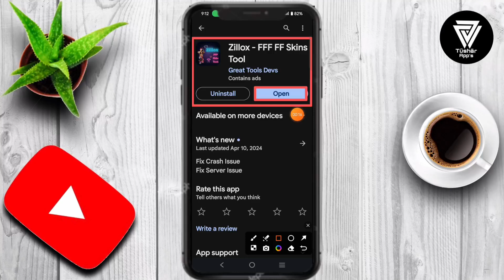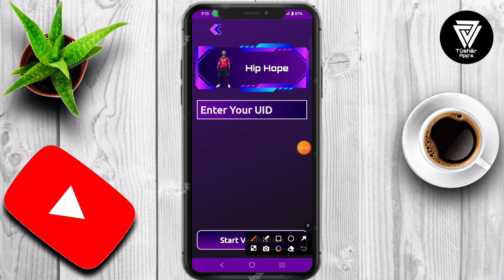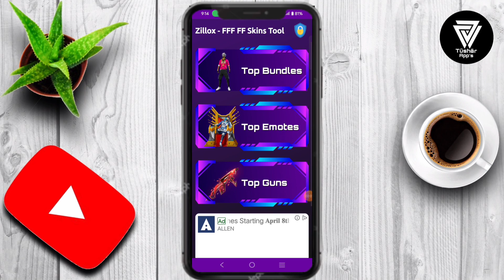Zillox app || Zillox fff ff skins tool || Zillox app real or fake || Zillox app se emotes kaise le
Zillox FFF FF Skins Tool:Simplify day with instant fun! Dive into entertaining Embark on a thrilling journey of entertainment with Zillox - FFF Skins Tool, the ultimate app for your leisure needs! Immerse yourself in a diverse range of engaging games designed to keep you captivated for hours.